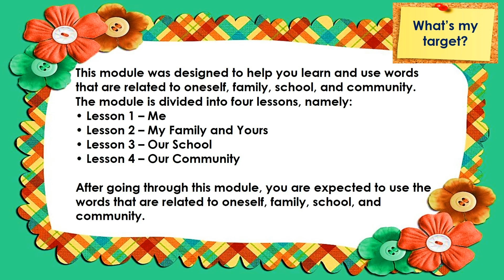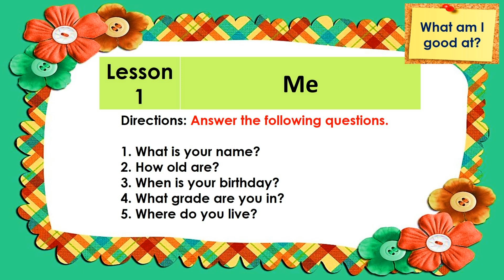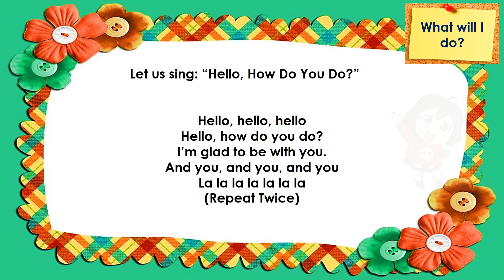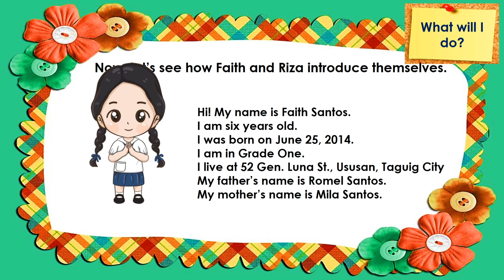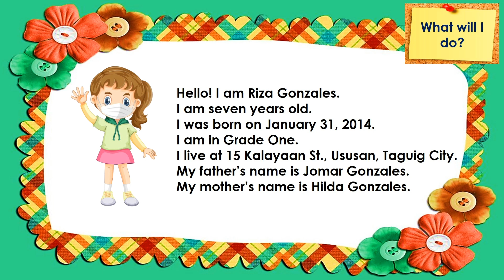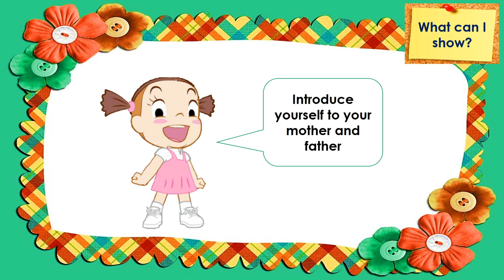ENGLISH1 3RD QRT WEEK 3-4| LESSON1 ME